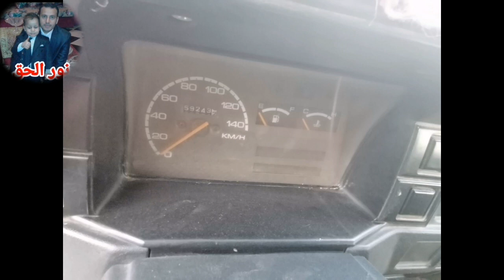سوزوكي فان ٢٠١٨ حته من الممنوعات من غصن الزيتون